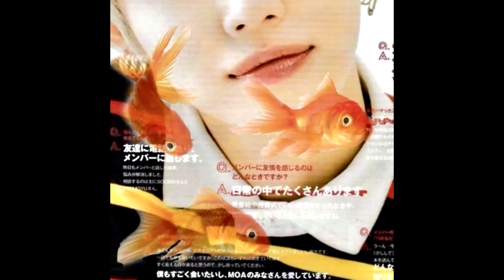Aqua emersion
came out kinda messy but I'm proud of it